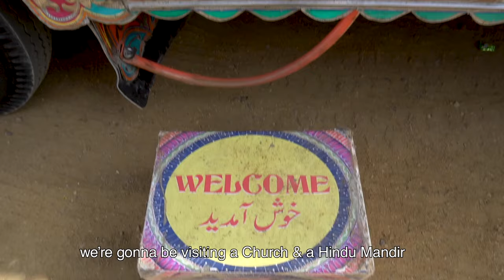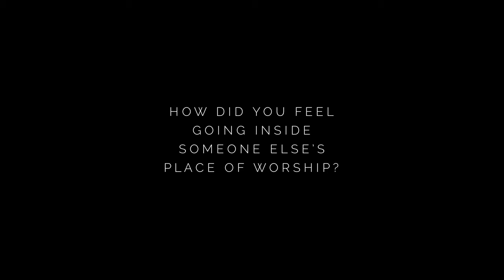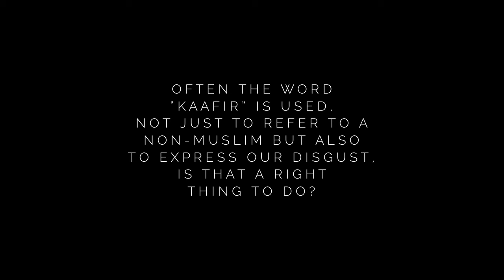Biggest Lesson Learned After Years of Travel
Travel teaches you many lessons. Super Savari created a tour to teach one lesson to young Pakistanis while they are in their own country. I was invited to record and hopefully inspire you guys to make an effort to understand people from another faith, living in Pakistan.